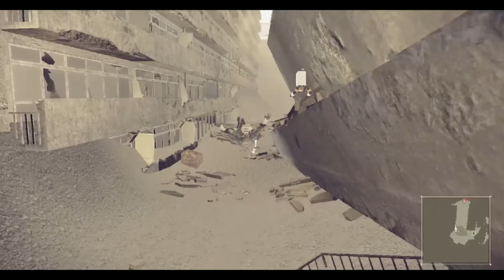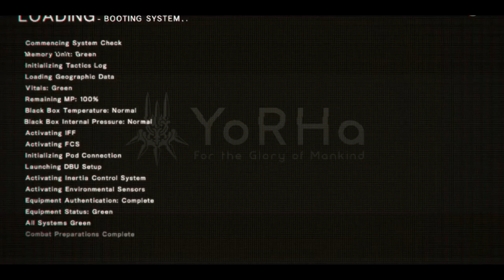New Weiss trailer (and other unrelated things) Discussion (GamerSix66, Sooner, Highway, Lizzy)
Thumbnail art was done by Lizzy.